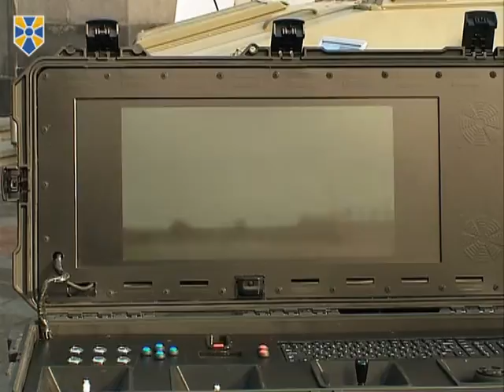ВР усіма силами підтримуватиме українську армію, бо це є головний союзник і гарант нашої безпеки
Голова Верховної Ради України, представник партії "Народний фронт" Андрій Парубій оглянув зразки нової техніки, які Державний концерн «Укроборонпром»  представив на виставці у парламенті.

Спілкуючись з журналістами, спікер парламенту нагадав, що «сьогодні у Верховній Раді на розгляді стоїть блок законопроектів з питань безпеки і оборони». Андрій Парубій назвав важливим той факт, що «керівництво «Укроборонпрому» бере участь у засіданні парламенту, а у дворику Верховної Ради представлені новітні розробки української техніки вітчизняного виробництва».

За словами Парубія,  «Укроборонпром» вже зареєстрував і подав до Верховної Ради України 14 законопроектів, які дають можливість розвинути галузь у напрямку створення спільних підприємств з науковими установами та співпраці з ними для спільних наукових розробок. «Це  є пріоритетним для Верховної Ради України», - сказав він.

Андрій Парубій підкреслив, що «Верховна Рада є парламентом воюючої країни, і питання безпеки є для нас пріоритетними і найважливішими».

Тому, сказав він, - під час розгляду Державного бюджету у четвер  «передбачається запропонувати 5 % ВВП на підтримку сфери безпеки і оборони, а це – 129 млрд грн».

Також, нагадав він, нещодавно змінами до бюджету на потреби безпеки і оборони виділено 7 млрд. гривень додаткового фінансування.

«Бачимо спільний результат роботи держави і «Укроборонпрому»:  представлені сьогодні зразки техніки є унікальною зброєю сучасної гібридної війни. Ця техніка може керуватися дистанційно на відстані п’яти-двадцяти кілометрів і виконувати не лише бойові завдання, а й вивозити поранених з поля бою, підвозити боєприпаси», - наголосив Парубій.

Ця технологія, за його словами, є унікальною і для України, і для світу, і дає змогу зберегти життя наших воїнів, які виконують свої завдання.

«Життя і безпека наших воїнів лишається нашим пріоритетом», -  наголосив спікер парламенту.

У розмові з журналістами Парубій заявив, що «Верховна Рада України усіма силами підтримуватиме нашу армію, бо ми розуміємо, що це є наш головний союзник і гарант нашої безпеки і оборони».

Приєднуйся!